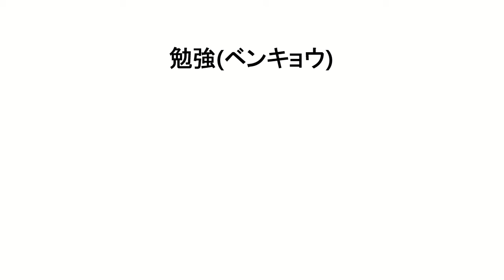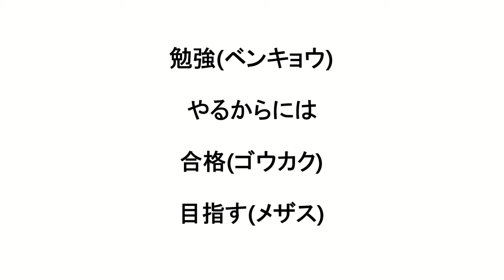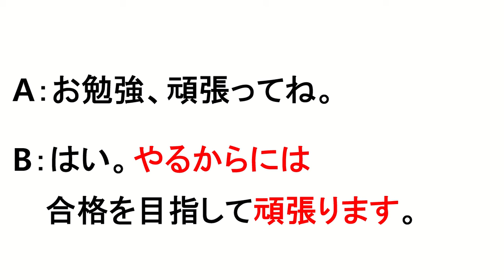[Idioma Paraiso Japonés Conversación 33] やるからには頑張りますDesde que lo haga, haré todo mi esfuerzo para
[Idioma Paraiso Japonés Conversación 33] やるからには頑張りますDesde que lo haga, haré todo mi esfuerzo para aprobar

A: お勉強、頑張ってね。
B: はい。やるからには合格を目指して頑張ります。